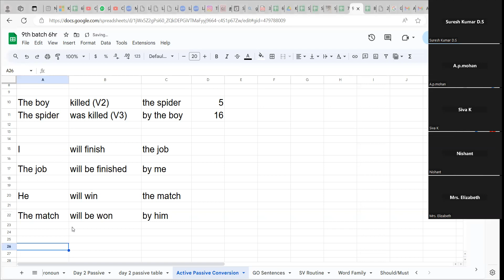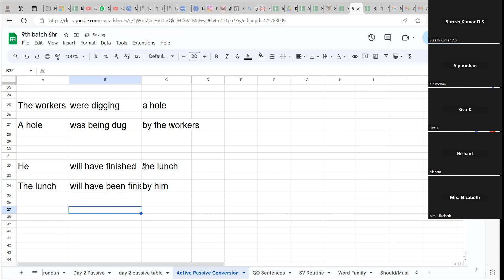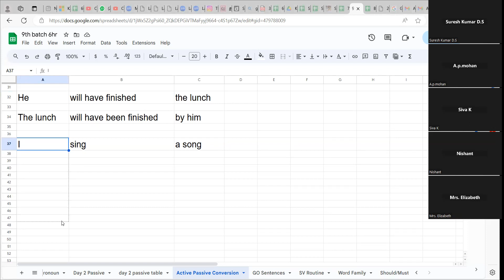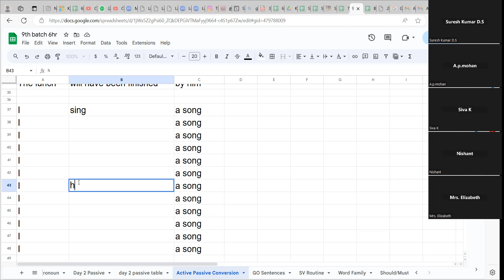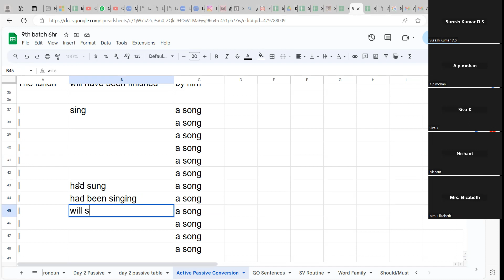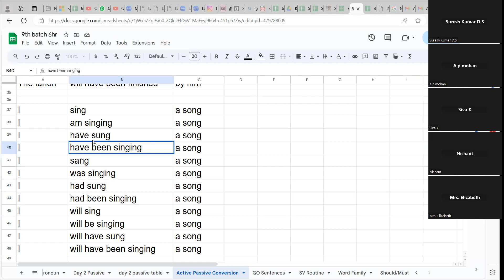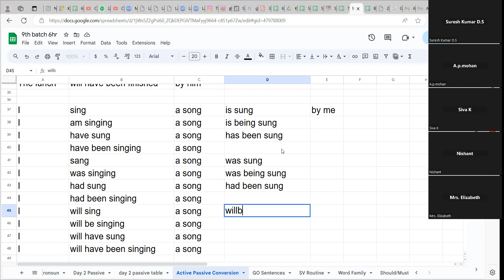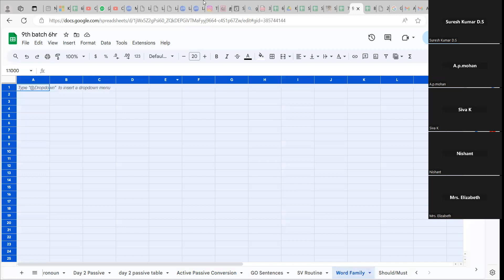ஆங்கிலம் பேசுதல் இரண்டாம் வகுப்பு : வருகிறேன் pronoun activevoice tamil passivevoice -8